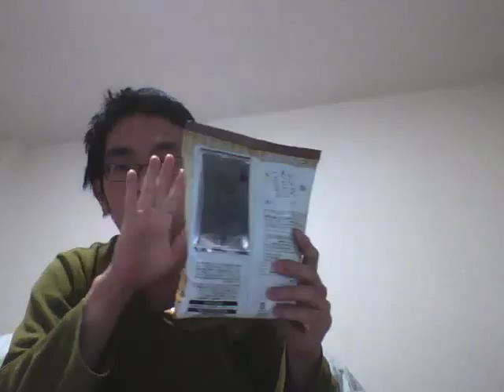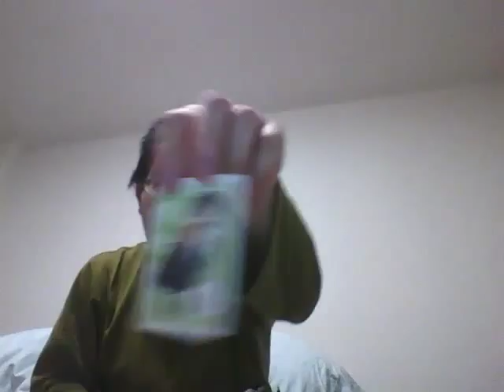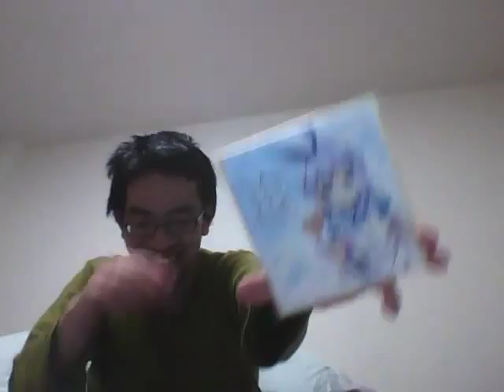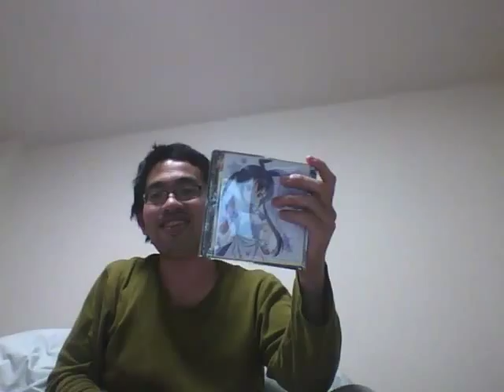ローソン ご注文はうさぎですか？？ フェア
ローソンでのごちうさフェアに行ってきました。

SNSリンク貼っておきますので登録よろしくお願いします